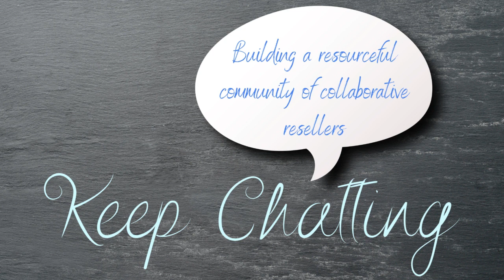Bonus Business Booster with Cyndi Thomason Author of Profit First for Ecommerce Sellers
Join us as we chat with Cyndi Thomason, owner of Bookskeep and author of Profit First for eCommerce Sellers.

Profit First by Mike Michalowicz
Profit First for Ecommerce by Cyndi Thomason